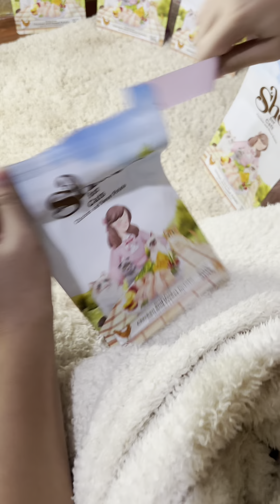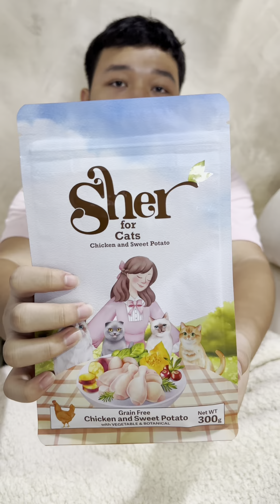อาหารแมว สำหรับแมวที่ทานยาก เลือกกิน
2 วัตถุดิบสำคัญใน Sher
อาหารที่ห่วงใยสุขภาพแมวของคุณ
Chicken & Sweet Potato 🍠

กว่าจะมาเป็น Sher เราคัดสรรวัตถุดิบทุกอย่างให้อยู่ในระดับ Grain Free เพื่อให้แม่ๆ มั่นใจได้ว่าอาหารของเราอยู่ในมาตรฐานที่สูงทั้งรสชาติ โภชนาการและความปลอดภัยต่อเจ้าเหมียว โดยเลือกใช้ไก่เนื้อแน่น และมันหวาน เป็นวัตถุดิบหลัก
🌟 ไก่เนื้อแน่น เราใช้ปริมาณวัตถุดิบจากเนื้อสัตว์มากกว่า 66% เพื่อให้เจ้าเหมียวได้รับโปรตีนคุณภาพอย่างเต็มที่
สร้างกล้ามเนื้อ ให้เจ้าเหมียวตัวแน่น
🌟 เราใช้มันหวาน เพราะมีคุณประโยชน์สูง ทดแทนการใช้ธัญพืชจำพวกข้าว ข้าวโพด ข้าวสาลี เพื่อเสริมสร้างร่างกาย ลดสาเหตุของการแพ้ ทำให้เจ้าเหมียวอิ่มท้องนาน แถมยังให้พลังงานสูง
นอกจากนี้ เราใช้ผักและสมุนไพร
เพื่อให้ลูกรักได้รับประโยชน์จากสารอาหารธรรมชาติในการบำรุงร่างกาย
ประโยชน์ครบจบในถุงเดียว เจ้าเหมียวแฮปปี้ทุกครั้งที่ได้ทานแน่นอน
ดูแลลูกรักให้เล่นซนได้อย่างเต็มที่ บำรุงด้วยอาหารที่มีคุณประโยชน์ครบครันต้อง Sher สั่งซื้อทักแชทเลย 😻
😻  Nutrition for Paws, Happiness for Days Feed the Love